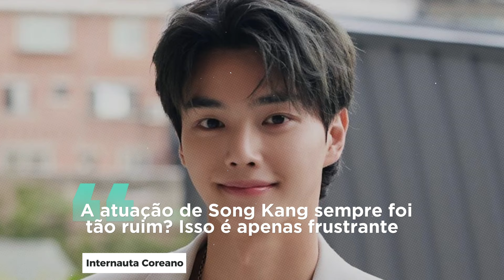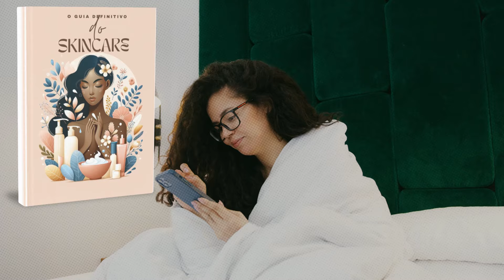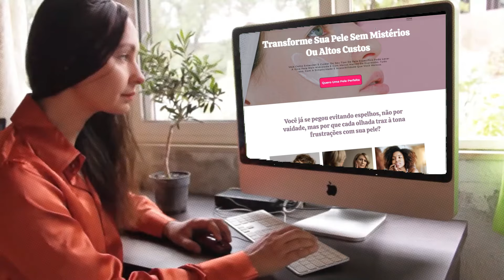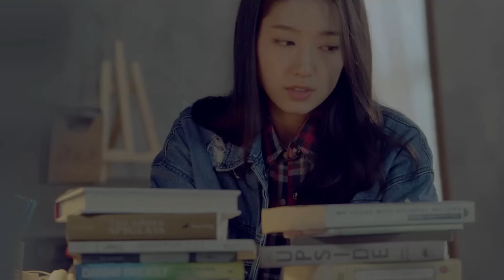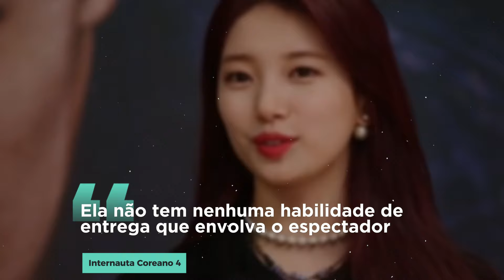5 Atores Coreanos Populares que NÃO SABEM ATUAR EM 2024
Alguns atores coreanos deixam muito a desejar, segundo internautas, no quesito atuação, neste vídeo te mostro quem são eles e o que os internautas coreanos estão falando deles.